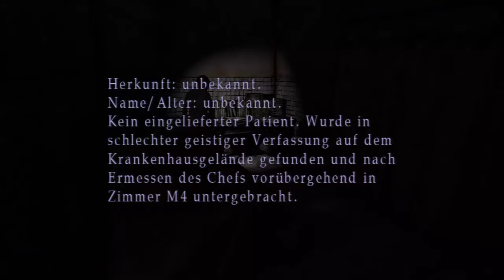Let's Play Silent Hill 3 [Part 17/ PS3/ HD/ german] - Mysteriöser Anruf